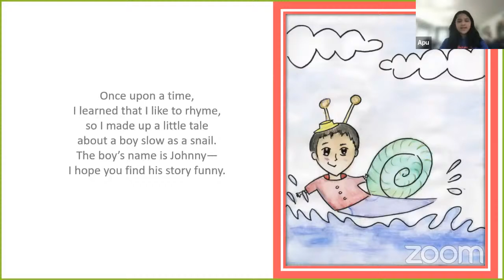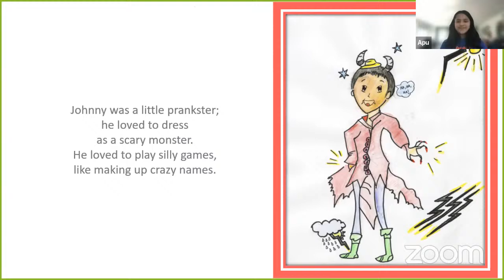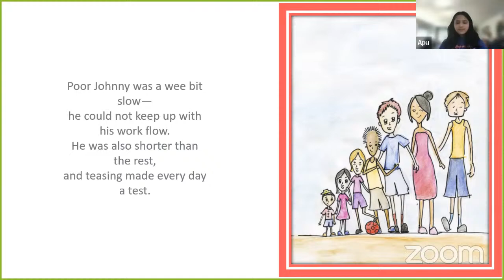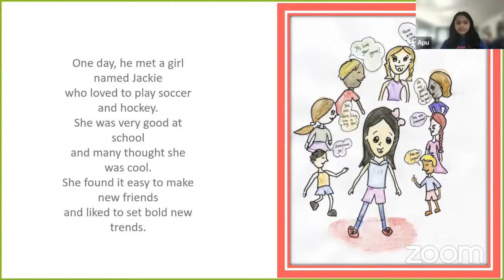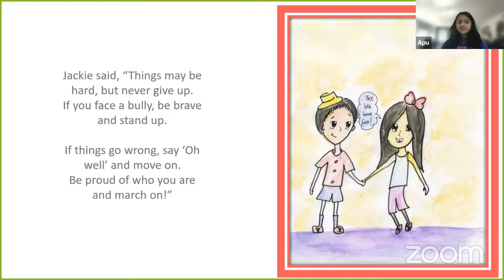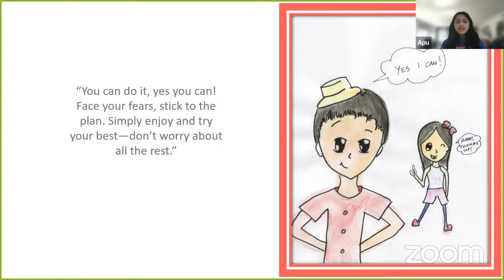World Wish Day Book Reading and Authors Roundtable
Thank you for celebrating World Wish Day with us!

The program will kick off with our Author's Roundtable, featuring wish kids Apu, Nirav and New York Times bestselling memoir author Kelly Corrigan! Apu, whose wish was to be a children's book author, will then read from her recently-published book, Johnny's Big Moment! The event will conclude with a live Q&A with Apu. If you have questions for Apu, please log-in via your YouTube account and use the chat feature or email them to .

Production support for Apu's book was generously provided by Chronicle Books LLC and her wish was adopted by Bristol Myers Squibb.